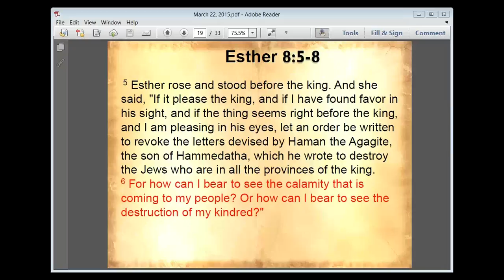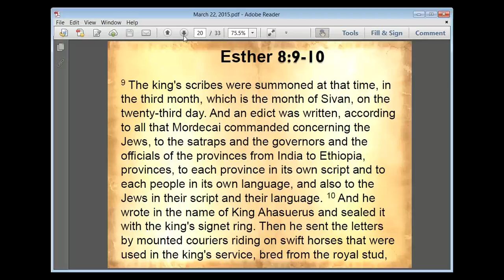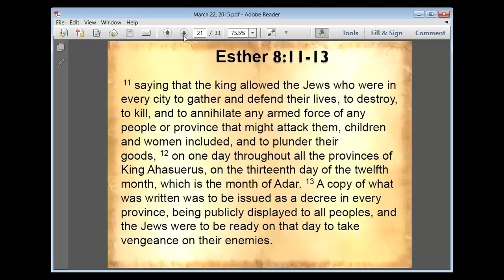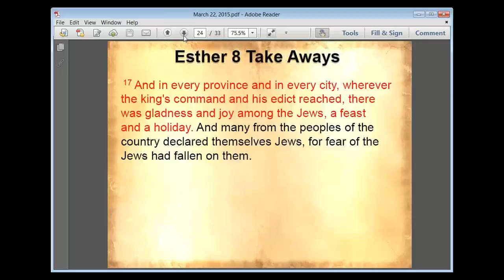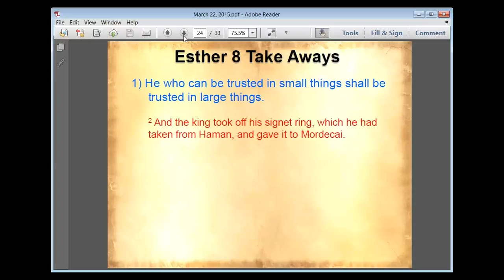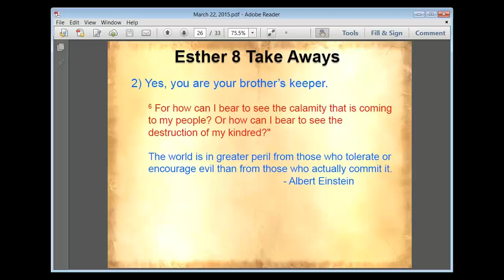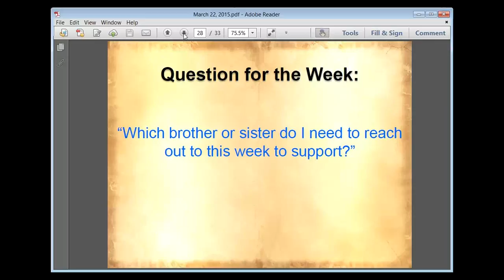Part 2 of Esther 8 2015 03 22 2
Connection broke in the middle of the sermon.  This is part 2